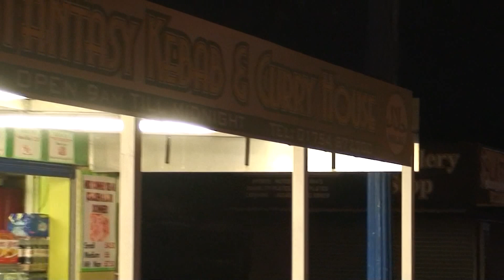Fantasy Kebab and Curry House HALAL RESTURANT AND TAKEAWAY SKEGNESS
Fantasy Kebab and Curry House
HALAL RESTURANT AND TAKEAWAY
BEST QUALITY
Address:
Sea Ln,
Skegness PE25 1RH
Hours:
Open today · 9:00 a.m. – 12:00 a.m.
FREE PARKING